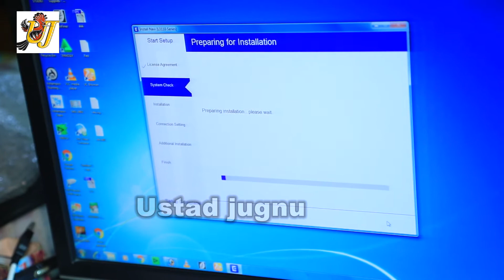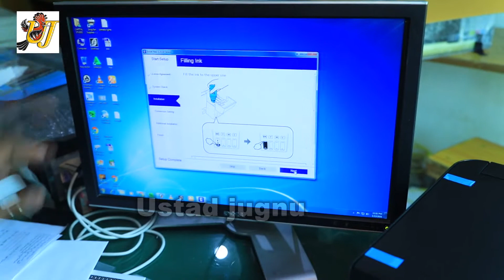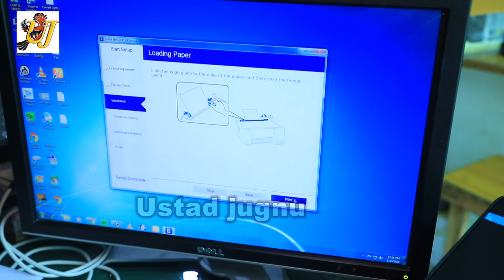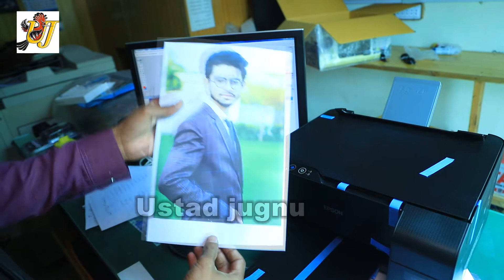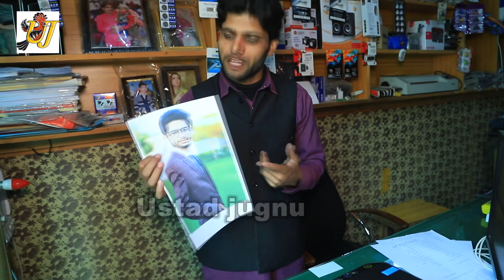Inkjet Printers Vs Laser- Which one to buy ? Epson L 3110- New Vision- copy. print .scan ustad jugnu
Inkjet Printers Vs Laser  Which one to buy Epson L 3110 New Vision copy print scanProvide free Computer,Video Camera,DSLR PHotography,printers,aser Printer
 Internet, Mobile & Technology Tips/Tricks ?? Tutorials Urdu/Hindi
?? mobile computer whatsup facebook imo internet app learning
About: ustad jugno is a You Tube Channel,where you will find technologyical videos in urdu,hindi,New Video is Posted Everyday